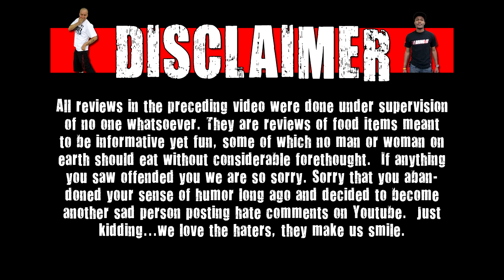WE Shorts - Twisted Tea Mango & Resurrect Daily Detox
Today on we shorts Chris Wreckless & Matt Zion review Twisted Tea Mango & Resurrect Daily Detox!